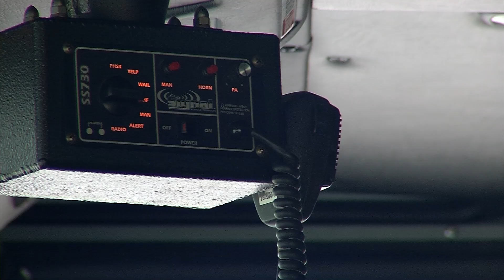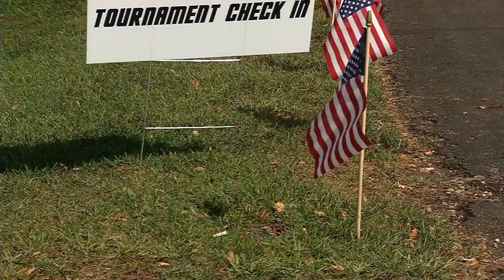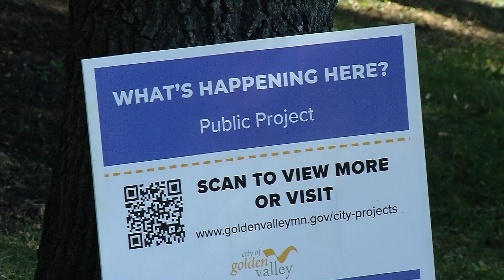CCX News Sept. 11, 2023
News
Remembering 9/11-Brooklyn Park Event

Impaired Driver Crashes into School Bus

Maple Grove Mom, Daughter Remembered

Brooklyn Center Police Chief Retiring

Golden Valley Play Area Construction Effort

Tribute to Osseo Marching Band Member

Sports
Wayzata football loses heartbreaker to Minnetonka

Park Center football routs Kennedy 64-6

Brooklyn Center football falls to Concordia Academy